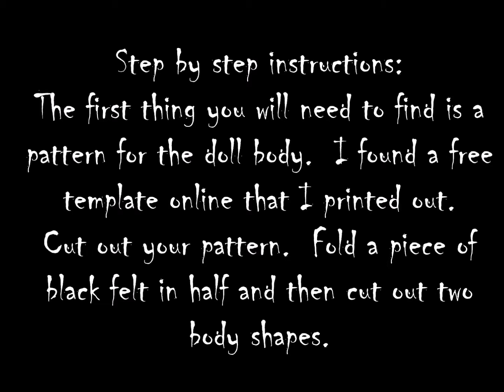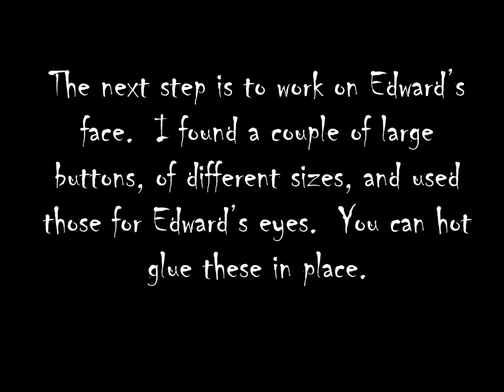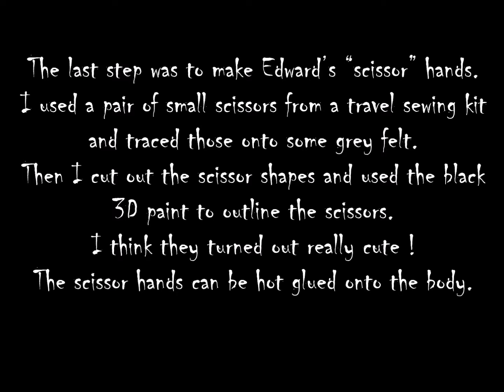How to make an Edward Scissorhands Doll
Here's another DIY video, this time for making a little gothic invention!